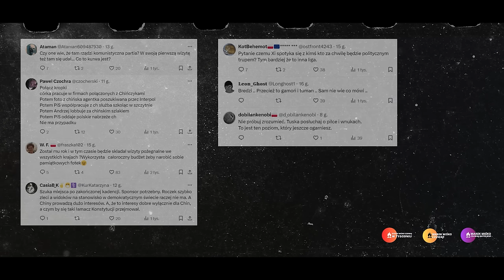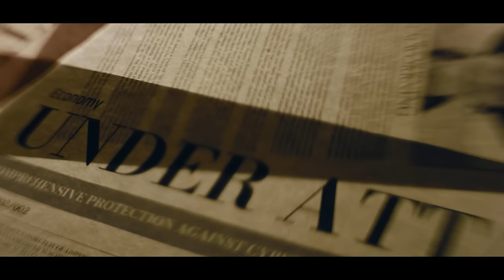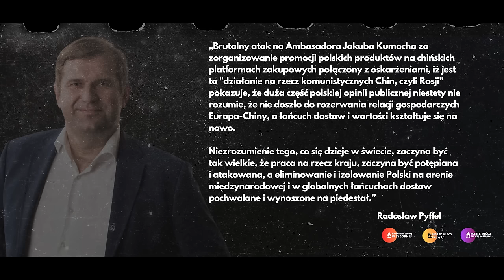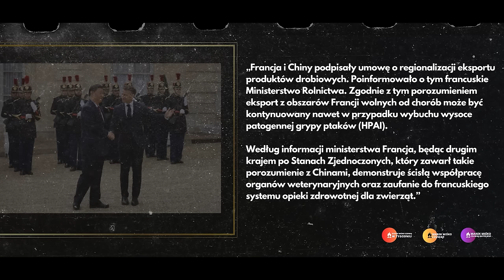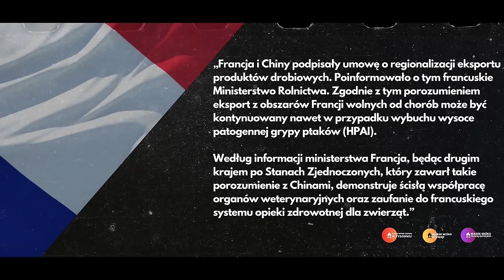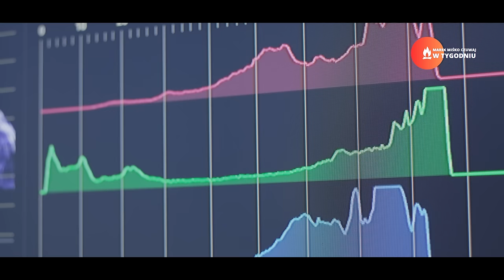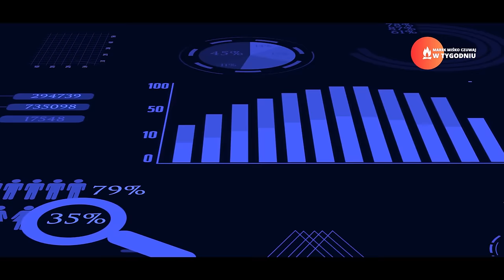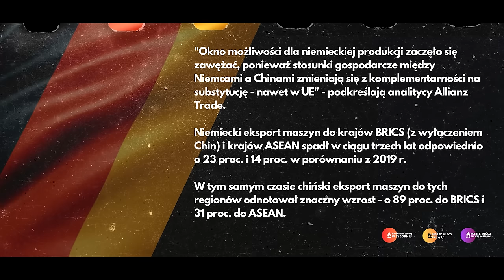Róbmy interesy z Chinami! Miśko: Nie możemy być dłużej frajerami Europy!